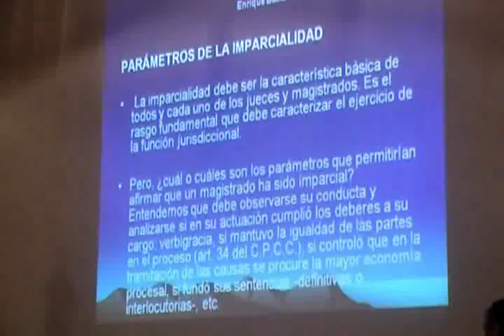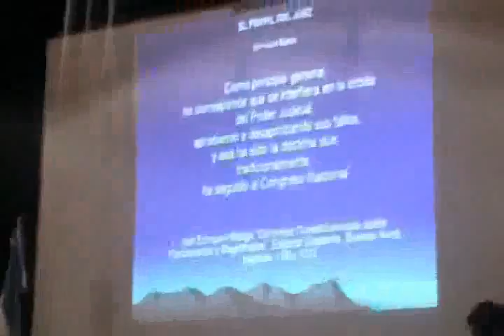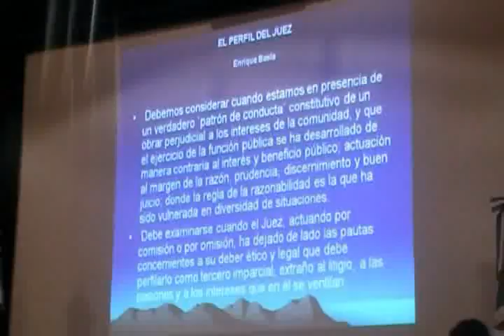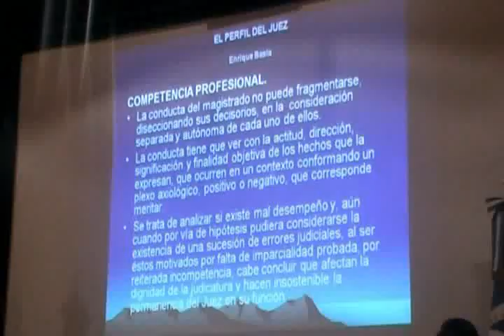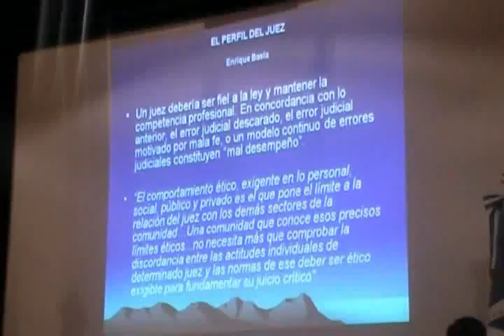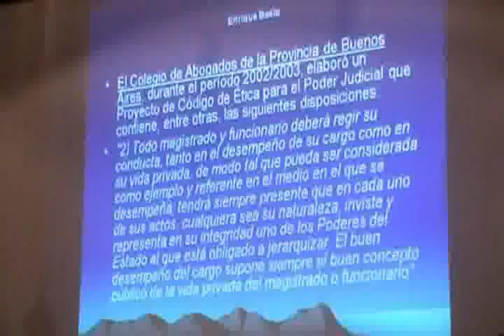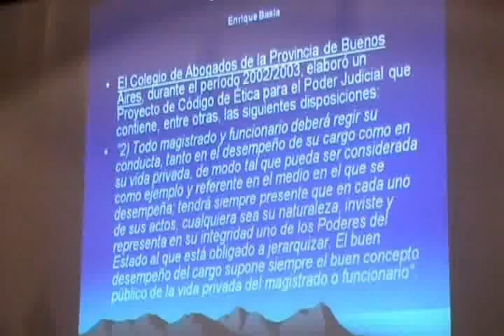5_PerfildelJuez_ConsejodelaMagis_Neuquen_DrEnriquePedroBasla.flv